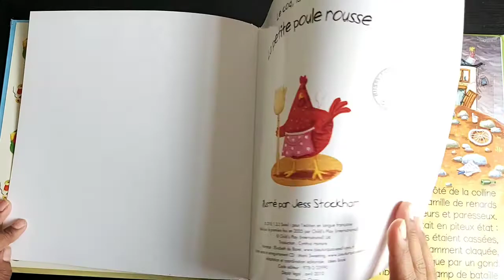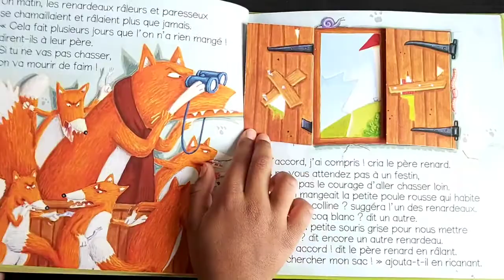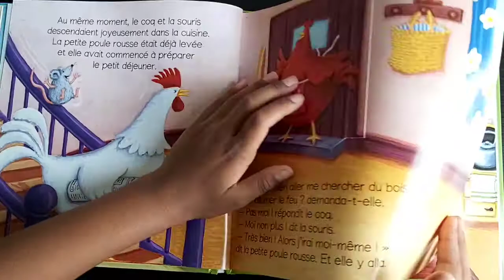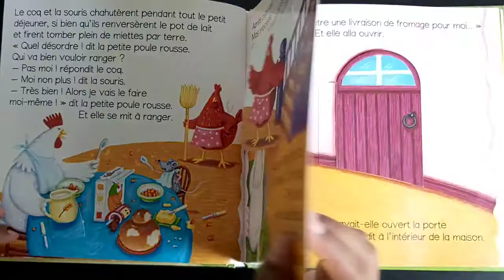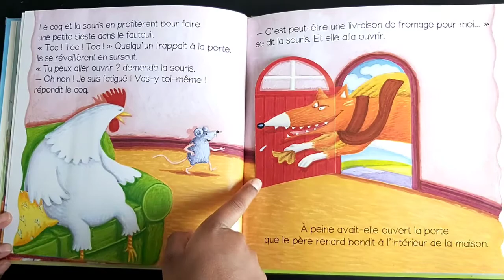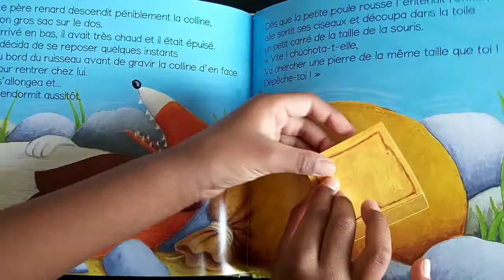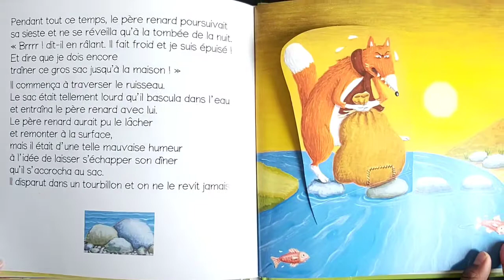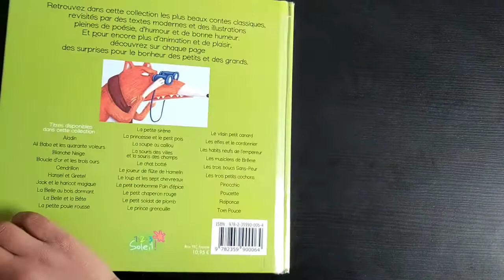le coq,la souris et La petite poule rousse